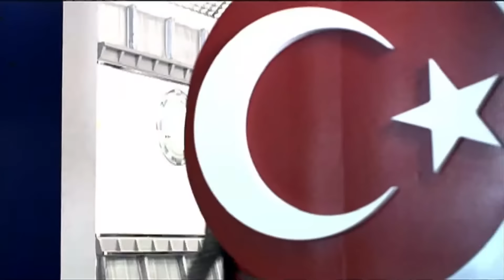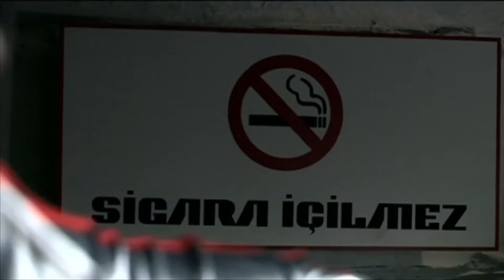Dünyayı Kurtaran Adamın Oğlu | Mehmet Ali Erbil Komedi Filmi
Yıl 2055... Dünyayı Kurtaran Adam'a yenilen Uga (Burak Sergen), intikamını almak için dünyaya gelir ve bir zamanlar onu alt eden adamın oğlu Zaldabar'ı (Mehmet Ali Erbil) kaçırır. Uga, Zaldabar'ın bir ikiz kardeşi olduğunu bilmemektedir.
Dünyayı Kurtaran Adam (Cüneyt Arkın) da kaçırılan oğlunun ardından uzaya çıkmış, yollara düşmüş, uzayın derinliklerinde kaybolmuştur.
Aradan yıllar geçer, bu arada uzaya giden ilk Türk Gökmen (Burak Hakkı) uzayda kaybolmuştur ve ondan haber alınamamaktadır. Dünyada kalan ve astronot olarak yetiştirilen Dünyayı Kurtaran Adam'ın diğer oğlu Kartal (Mehmet Ali Erbil) Gökmen'i bulmak için görevlendirilir ve onu bulmak için uzaya gider.
Gökmen'i arayan Kartal, uzun aramalardan sonra tesadüfen Lunatika adlı gezegende babası Dünyayı Kurtaran Adam'ı ve Gökmen'i bulur.Gökmen ve arkadaşları bu gezegende saklanmaktadır.
Lunatika denen gezegende hem uzayda kaybolmuş olan Gökmen'i hem de babası Dünyayı Kurtaran Adam'ı bulan Kartal'ı sıra dışı olaylar ve maceralar beklemektedir.
Kötü ve acımasız bir uzaylı olan Uga tarafından kaçırılan ve kötü bir adam olarak yetiştirilen Zaldabar ile dünyada kalan ve astronot olarak yetiştirilen ikiz kardeşi Kartal uzayda karşılaşacaktır.

Oyuncular: Cüneyt Arkın, Mehmet Ali Erbil, Deniz Seki, Hanifi Aslan, Aysun Koşbay, İsrafil Köse, Ferdi Kurtuldu, Bayazıt Gülercan, Hakan Vanlı, Didem Erol, Burak Sergen, Pakize Suda, Şebnem Schaefer
Tür: Komedi, Bilimkurgu
Yıl: 2008